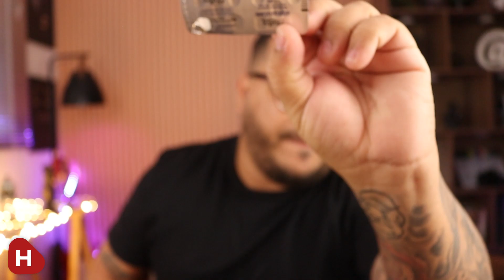MUITO OBRIGADO!!!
CONTA ITAU
AG: 9295
CONTA: 43558-1

AG: 2186
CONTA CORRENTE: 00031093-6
OP:001

 @O Historiador